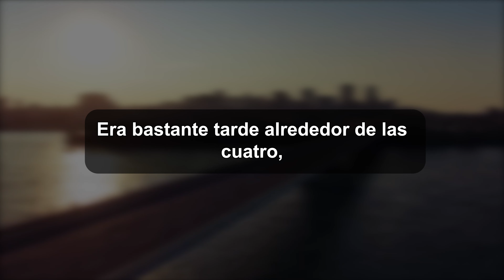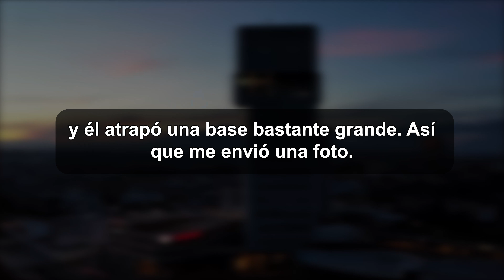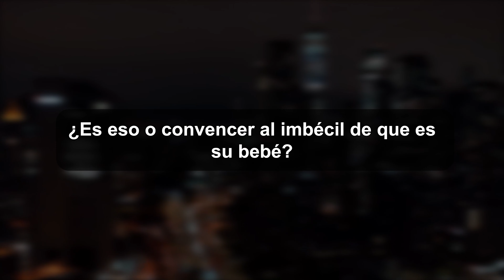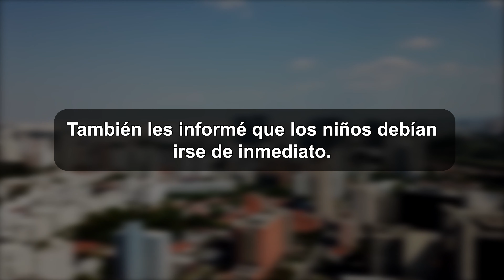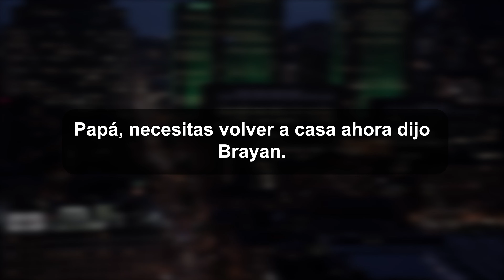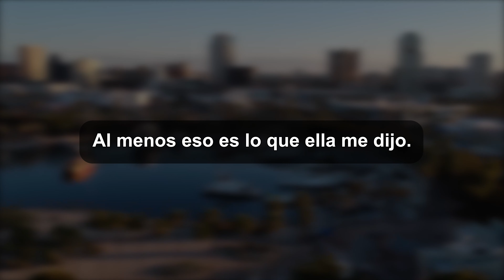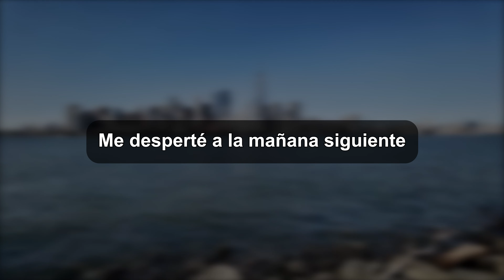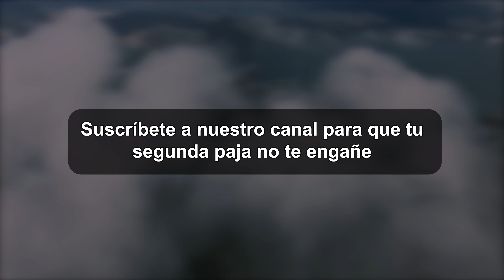En La Red De La Decepción. Historias De Esposas Infieles